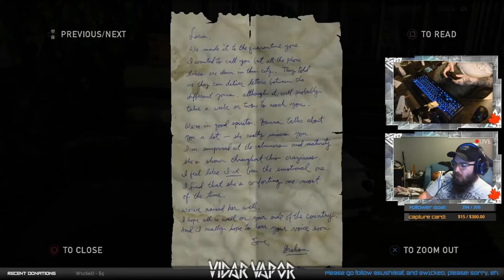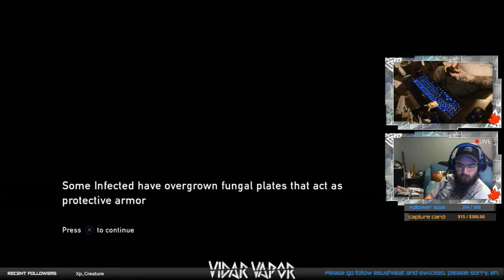Beardo Plays: The Last of Us (Part Nine)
Warning contains mature themes within the game, as well as course language from the streamer.

Past Broadcast from Mixer of The Last of Us!

**!! I do not own The Last of Us, Naughty Dog, or any of the imagery/music within this video. All rights to their respective owners: Playstation, Naughty Dog, Jacob Minkoff, Sony Interactive Entertainment, etc. This game was developed by Naughty Dog, deisgned by Jacob Minkoff, and published by Sony Interactive Entertainment. I simply play the games while live streaming on mixer, and am posting the past broadcast here! !!**

I DO NOT INTEND TO MONETIZE

Here is part nine of my first playthrough of The Last of Us! This will kick off where the last video ended! I will admit that I did watch someone play through the whole game, but I really enjoyed it, so I have been streaming it for my viewers! This is basically an unedited version of the stream in question. I simply cut the long stream into two hour videos for YouTube. I hope you enjoy!

It is an unedited past broadcast of a stream I did on Mixer, so be warned! Trying something new! Added a second webcam source so you guys can keep track of the action by seeing my keystrokes, and controller... presses? Any feedback in the comments on the new feature is greatly appreciated!

I really appreciate it, and getting to 100 subscribers really helps me out!